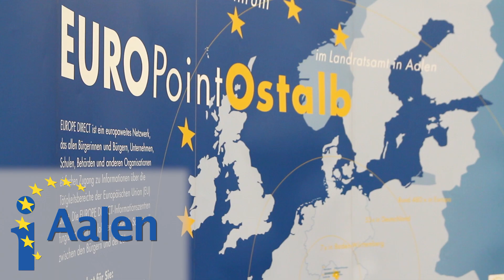Bürgerstimmen zu Europa - Europaumfrage in Stuttgart Aalen, Freiburg, Karlsruhe, Ulm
Umfragen zu Europa in den Innenstädten von Aalen, Freiburg, Karlsruhe, Stuttgart, Ulm, November 2018, Europe Direct Baden-Württemberg,